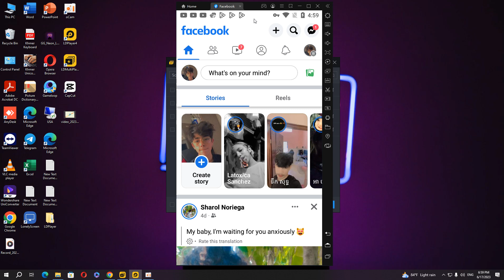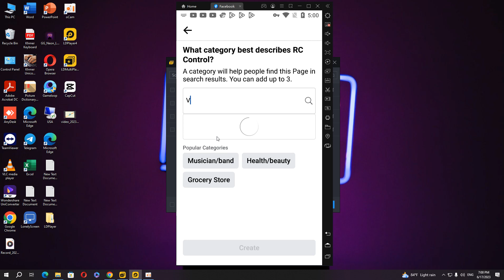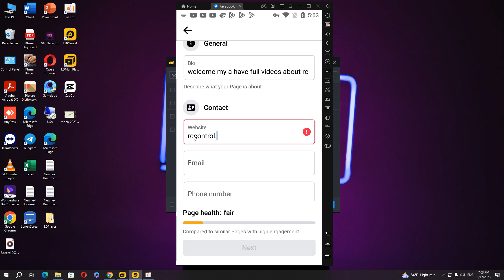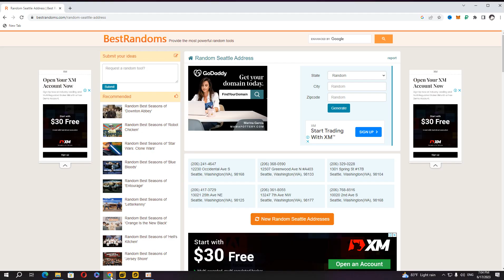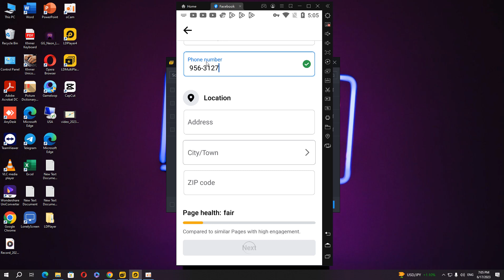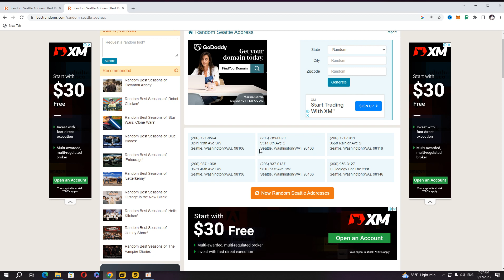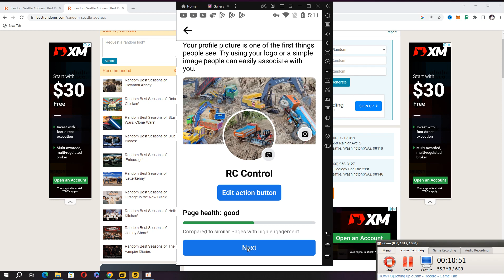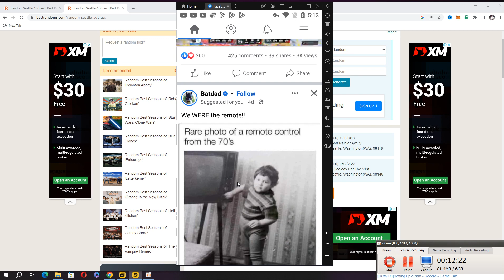How to create page good health ✅ របៀបបង្កើត Page ត្រឹមត្រូវស្ដង់ដា រកលុយជាមួយ Facebook Ads break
How to create page good health ✅ របៀបបង្កើត Page ត្រឹមត្រូវស្ដង់ដា រកលុយជាមួយ Facebook Ads break ( AB